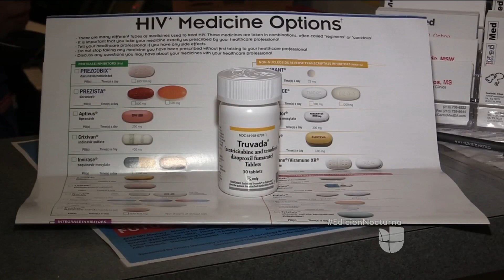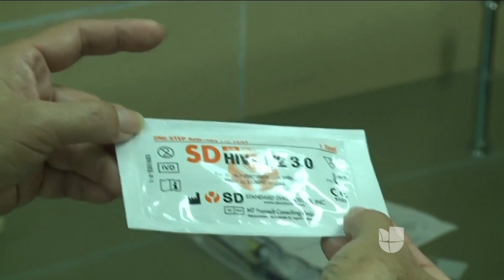La epidemia de SIDA debe terminar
Aunque el punto más alto fue en 2004, los contagios de esta enfermedad continúan peligrosamente.